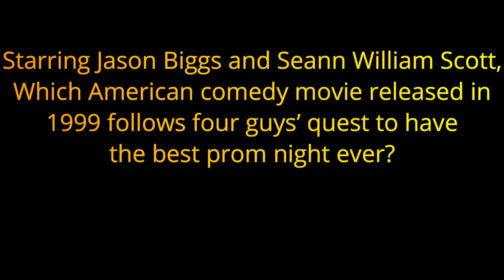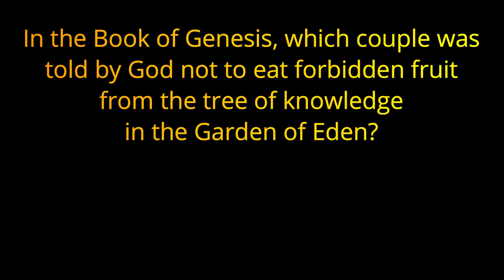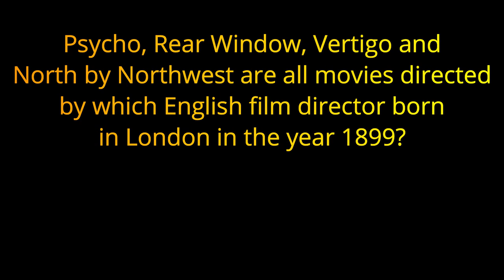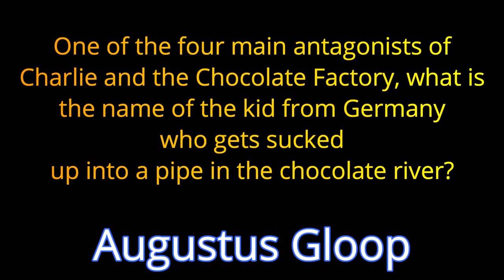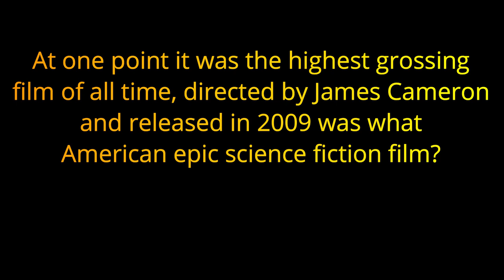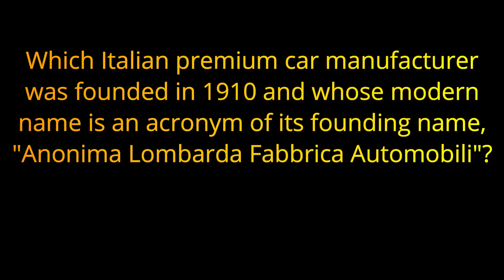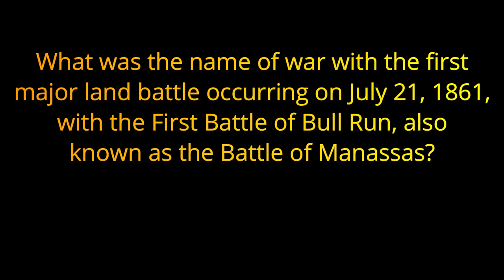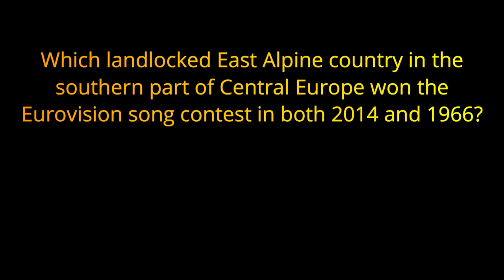"A" - ALPHABET TRIVIA TRES - 20 Answers that start with "A" {ROAD TRIpVIA-ep:675}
Alphabet Trivia Tres
All the Answers Begin with the Same Letter
20 Questions

20 Questions / 10:26 Minutes